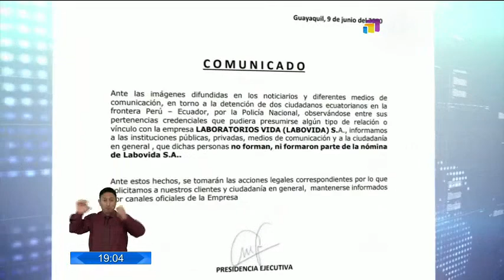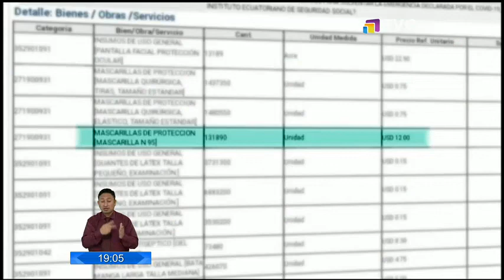Abraham Muñoz rinde versión por fraude procesal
Abraham Muñoz entrenador personal de Daniel Salcedo rindió su version en la fiscalía y negó tener alguna relación entre las investigaciones por presunto fraude procesal. Su abogada inormó que plantearán una denuncia por su plantación de identidad pues la fotografia de Salcedo apareció en una credencial con el nombre de su defendido.